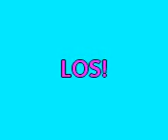Wii Sports-BowlingTraining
bei jedem wurf STRIKE